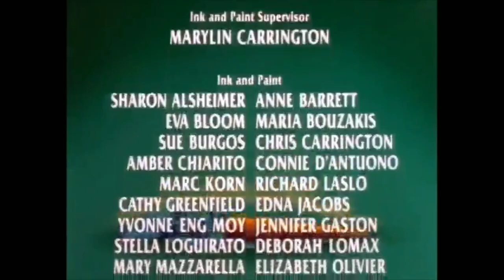Invasion of the Bunny Snatchers (1992) - End Credits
Gift For @EliWorldStudios